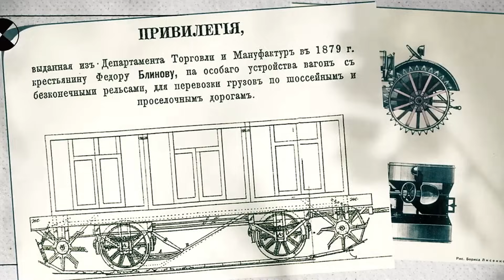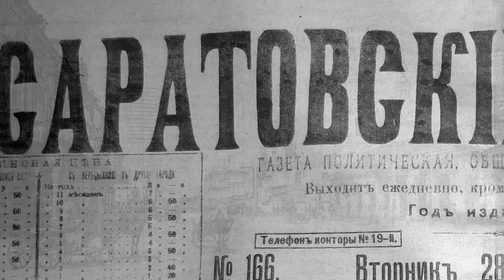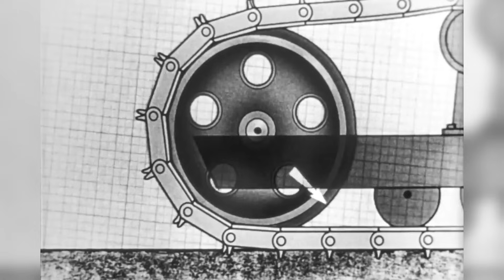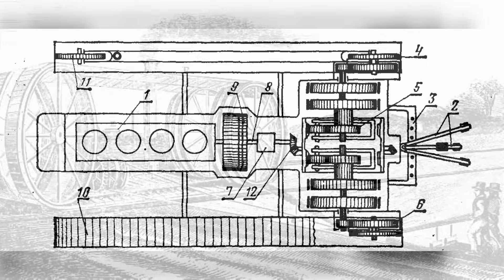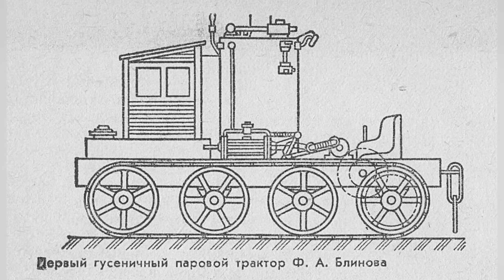Кто изобрел первый гусеничный трактор?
Фёдор Абрамович Блинов — русский механик-самоучка, изобретатель «вагона с бесконечными рельсами для перевозки грузов» и принципа поворота гусеничных машин.